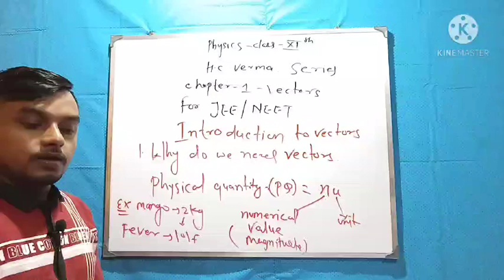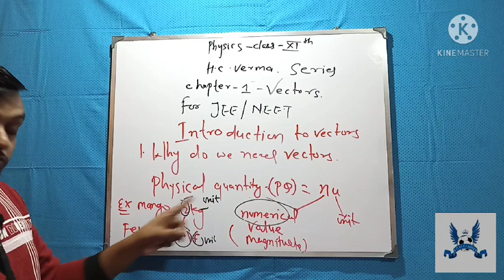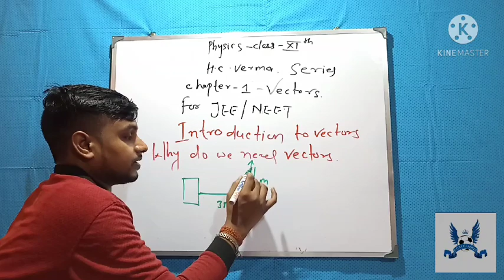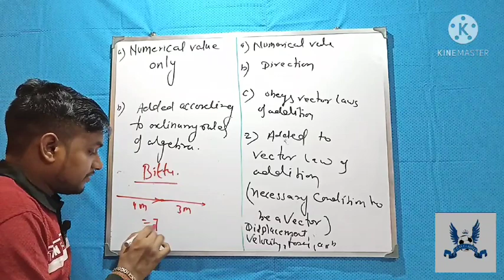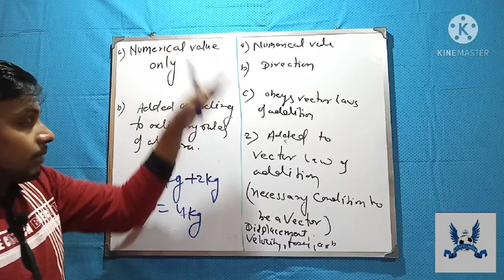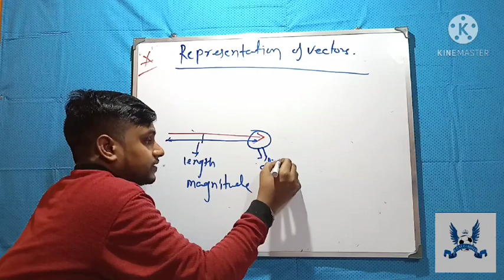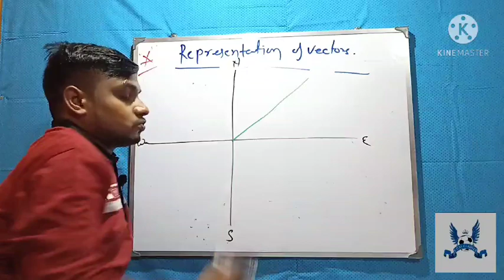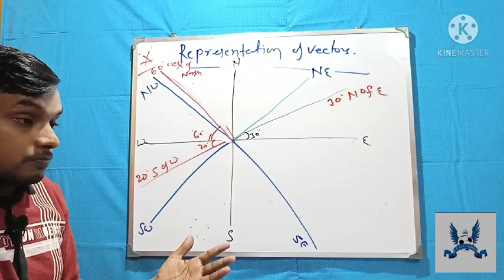INTRODUCTION OF VECTORS (H.C. Verma. Concept of Physics) Class 11th/JEE/NEET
Introduction of Vectors
Introduction of Vectors (H.C . Verma concept of Physics)
Vectors class 11th/JEE/NEET
VECTORS CLASS BY PAWAN SIR
PPAWAN SIR by introduction of vectors
Class 11th vectors
Vectors by P C M Classes
P C M Classes